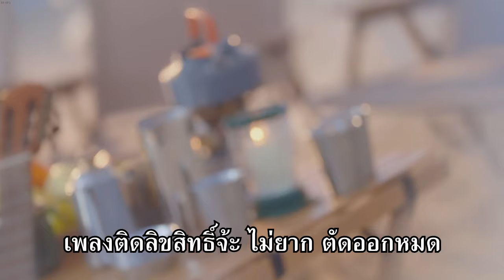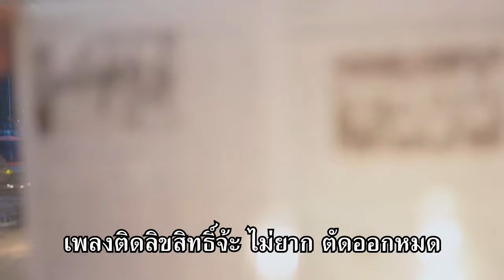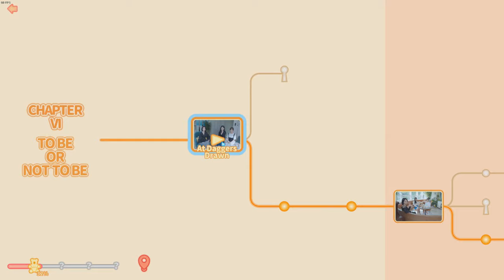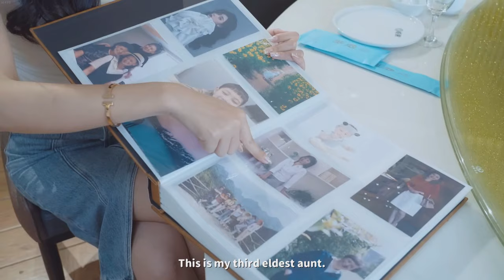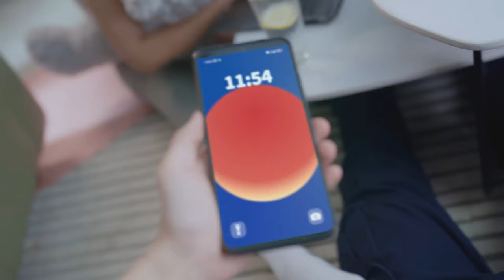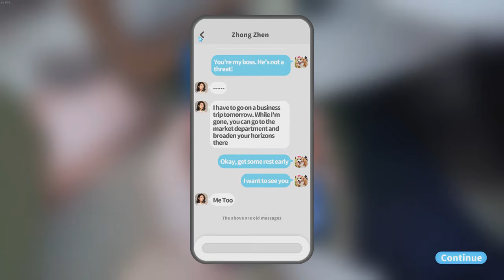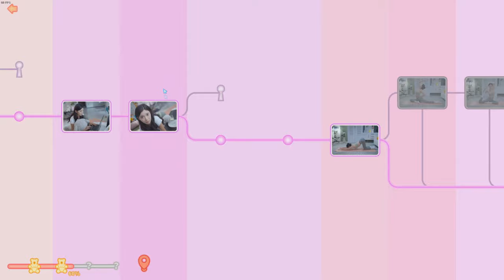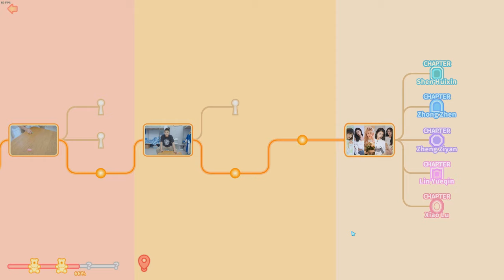Love is All Around Reupload 6